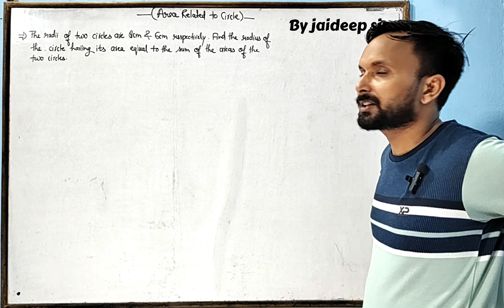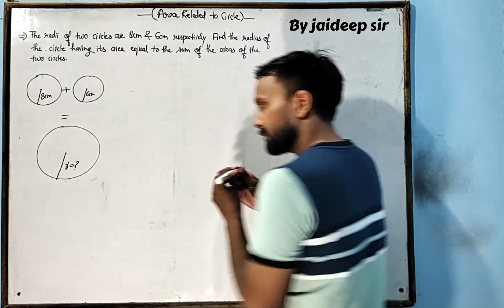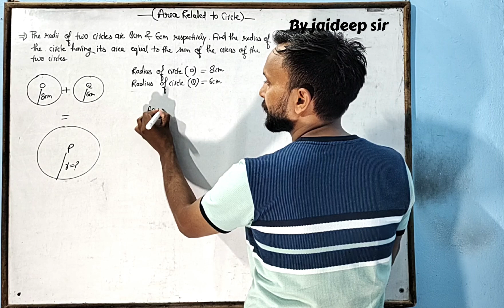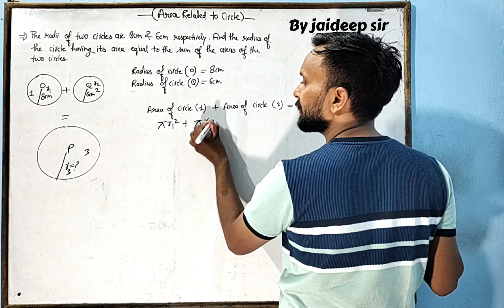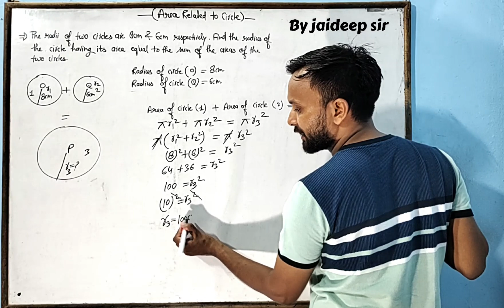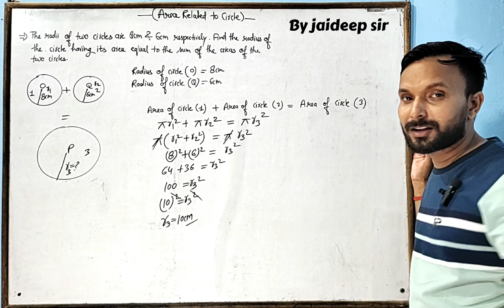The radii of two circles are 8cm and 6cm respectively.Find the radius of circle having its area...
class10 Area related to circle#byjaideepsir